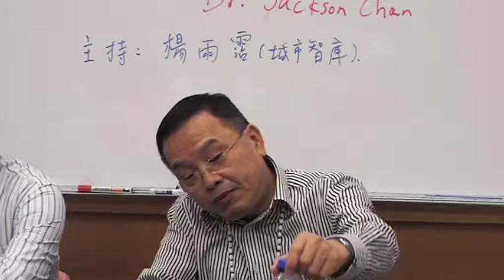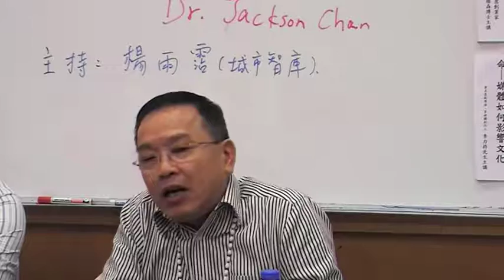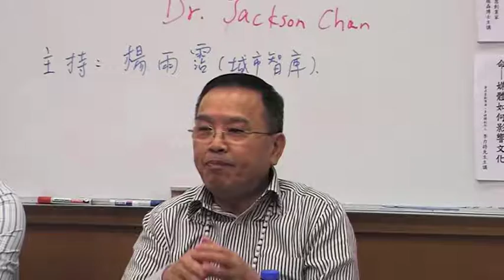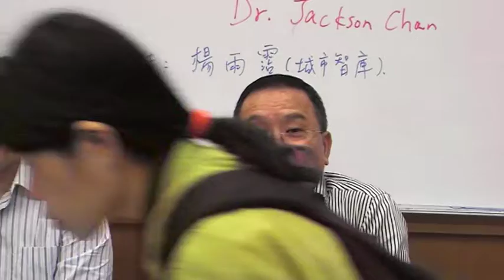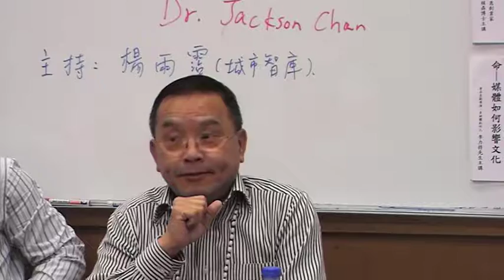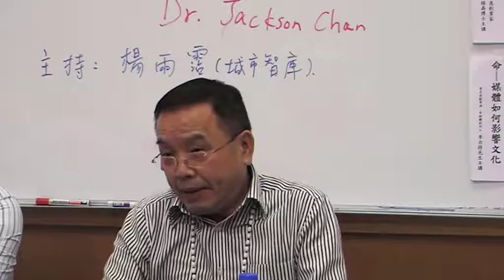海港公園講座：創意文化 part 2